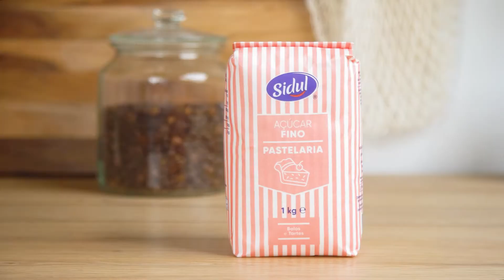Queijadas de leite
Luzes… utensílios e ingredientes… ação! 🎥👨‍🍳 Preste atenção a todos os passos e tire todas as dúvidas
São maravilhosas não são!? Nós avisámos! 🙈💛 Agora é hora de disfrutar de todo o sabor destas queijadinhas de leite. Bom apetite aí em casa!